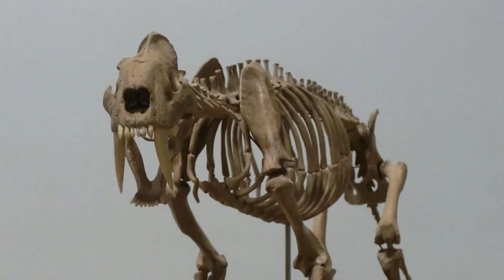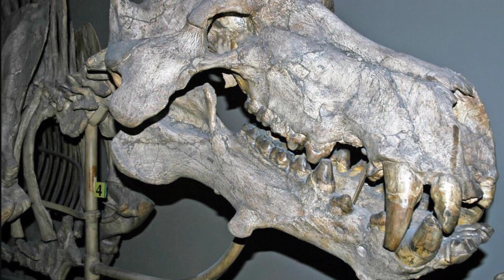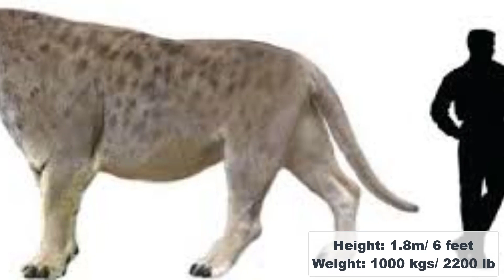Top 10 Largest Extinct Land Mammalian Carnivores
Spinosaurus was the biggest of all the carnivorous dinosaurs, but the extinct species is not a mammal. We have done a thorough research and we will include all types of carnivores, including the hyper carnivores, the obligate carnivores and omnivores, basically the ones that can kill and eat you if you happen to time travel to meet them.